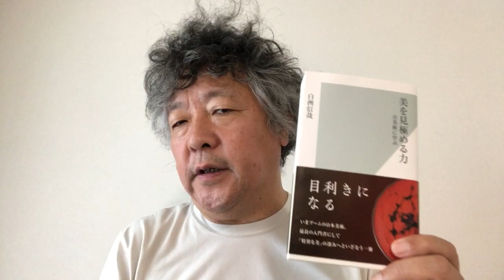１億２千万人が自分の拡散にしか興味ない世界は地獄だよね。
ぼくが、最近、本の紹介や、ぼくが好きなユーチューブ動画のおすすめをしている理由です。